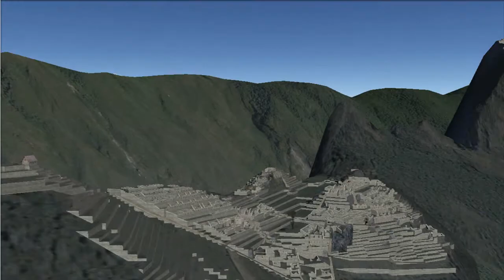Machu Picchu. CONCURSO [IGEO.TV]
Visita Machu Picchu con este vídeo. ¿Qué es Machu Pichu? Situada en Cuzco, suroriente de Perú. Aprovechando los accidentes geográficos está construida sobre el promontorio rocoso que une las montañas Machu Picchu y  Huayna Picchu durante el siglo XV. Se encuentra a 2490 metros sobre el nivel del mar. Quizá es una de las construcciones más imponentes del imperio inca: murallas, terrazas y rampas gigantescas parecen estar esculpidas en la roca.

Concurso: Podrás votar este vídeo hasta el Domingo 15 de Septiembre, a partir de ese momento se decidirá que vídeo es el ganador por la cantidad de Me gustas y comentarios. TÚ DECIDES!